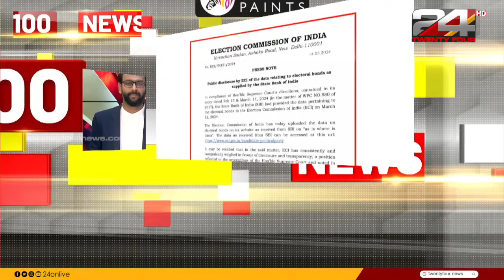100 News | 100 Top News Of The Day | 14 March 2024 | Unmesh Sivaraman | 24 NEWS